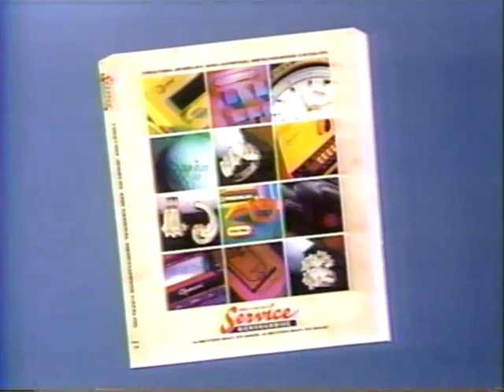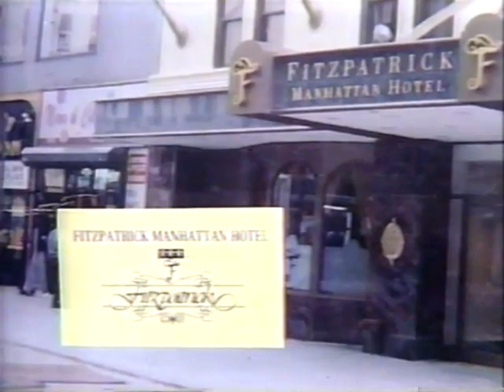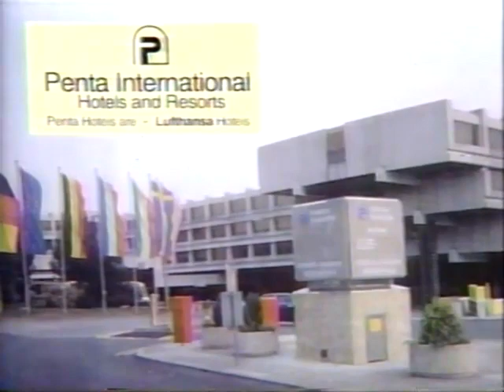Phil Keddy Price is right